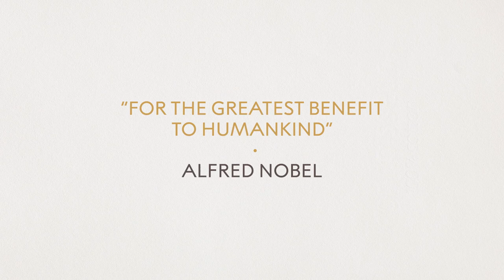Closing remarks: Nobel Prize Dialogue Pretoria 2021: The Future of Work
Tawana Kupe, Vice-Chancellor and Principal of the University of Pretoria, delivers closing remarks.

The Nobel Prize Dialogue centred on three broad themes: the role of education and training, and how it is adapting to suit changing needs and patterns of work; our relationship with industry and employers and how the nature of employment will change; and the social and environmental impact of work. A fourth topic, the impact of technology, is now central to almost every aspect of our lives and will naturally form a cross-cutting theme, influencing all the discussions throughout the day.

The Nobel Prize Dialogue aims to bring science and society closer and stimulate creative thinking by gathering together a unique constellation of Nobel Laureates, key opinion leaders, policy makers, students, researchers and the general public.